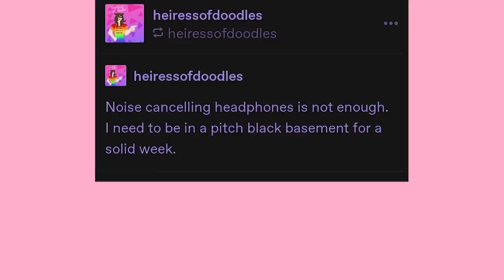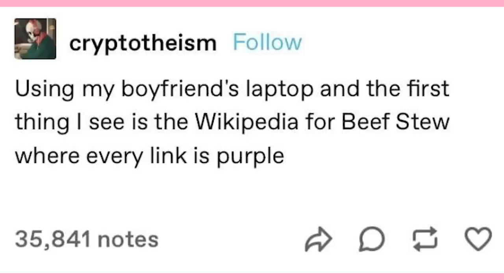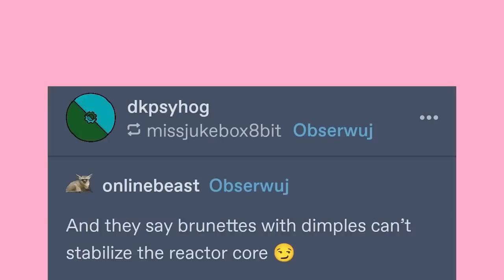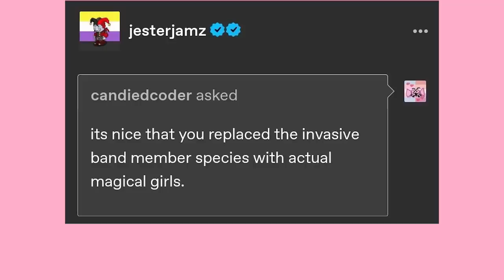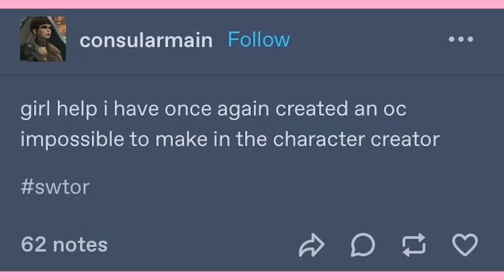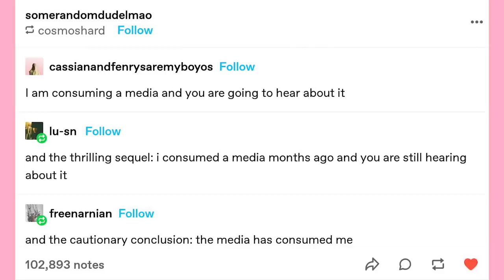Healing Goop | Late Night Tumblr Posts